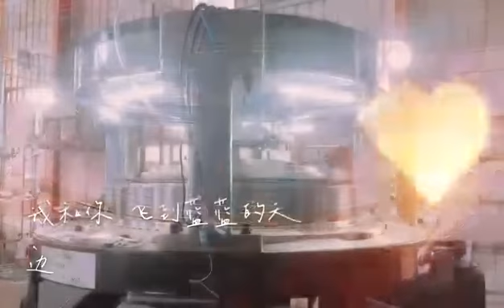Chiyang Brand Double Jersey Circular Knitting Machine Product Process